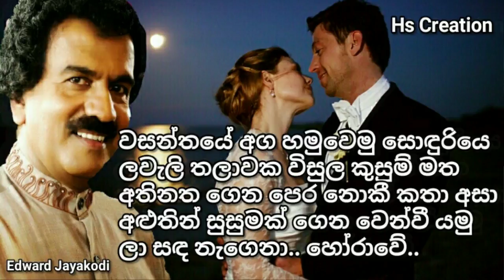වසන්තයේ අග හමුවෙමු සොඳුරියෙ ලවැලි තලාවක විසුල කුසුම් මත අතිනත ගෙන පෙර නොකී කතා අසා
වසන්තයේ අග හමුවෙමු සොඳුරියෙ
ලවැලි තලාවක විසුල කුසුම් මත
අතිනත ගෙන පෙර නොකී කතා අසා
අළුතින් සුසුමක් ගෙන වෙන්වී යමු
ලා සඳ නැගෙනා.. හෝරාවේ..

ගිමන් නිවන්නට ජීවිතයේ
යලි කෙදිනද ඉඩ සැලසෙන්නේ
නොදනිමු එය අප නොවී පමා
පියවර මැන යමු.. යොදුන් ගෙවා..

දොරගුලු හැරලමු අප දෙහදේ
හිනැහෙමු පෙර අපි පැතූ ලෙසේ
කිසිවෙකු නොදකින නිහඬ පැයේ
තනිවෙමු මොහොතක්.. අපේ ලොවේ..

ගායනය, සංගීතය - එඩ්වඩ් ජයකොඩි
ගී පද - කපිල කුමාර කාලිංග